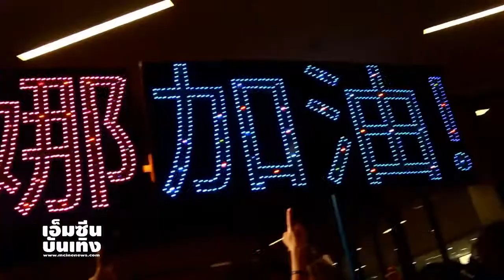มาริโอ้ ควงคู่ ออม สุชาร์ ร่วมฉลองค่ำคืนคริสมาสอีฟ !!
ในงาน 'Head & Shoulders Supreme Argan Tree Lighting Festival'